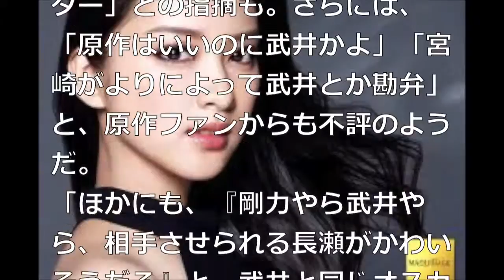武井咲、「フラジャイル」決定で原作ファン嘆く？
今、日本でよく見られている動画を集めました！

【白猫プロジェクト】白猫かけこみ寺!寄せられたご意見に浅井Pが答える!【浅井Pのおせニャん番外編】

℃-ute新曲公開！こぶしツアー、福田ソロ、アンジュルム新メンバー、山岸ヘアアレンジ MC:福田花音・小片リサ【ハロ！ステ#145】

ＫＡＴ－ＴＵＮ田口淳之介が来春脱退と事務所の退社を「ベストアーティスト　２０１５」で発表